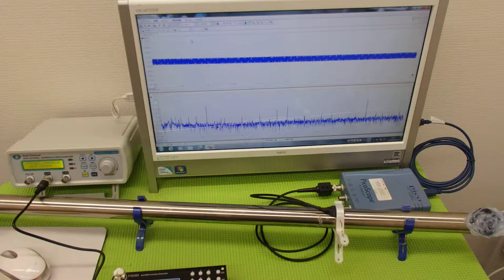超音波の発振制御システム ultrasonic-labo